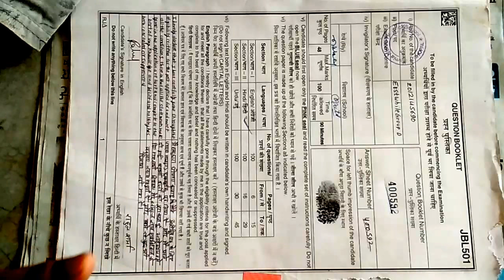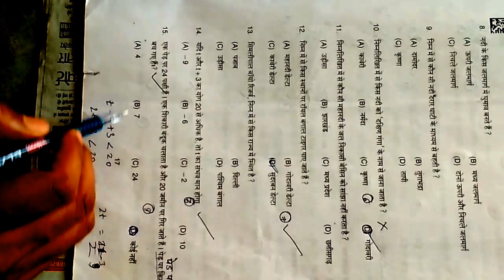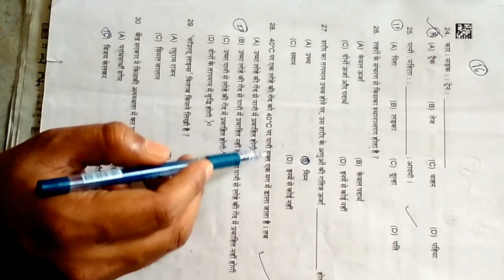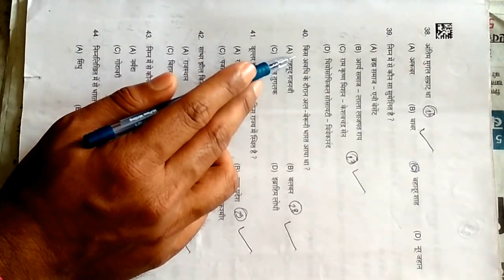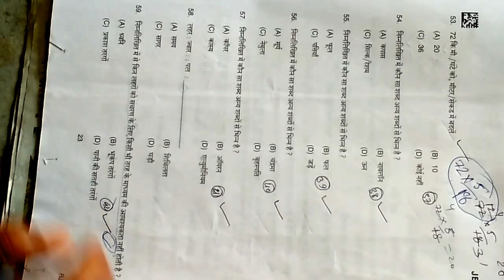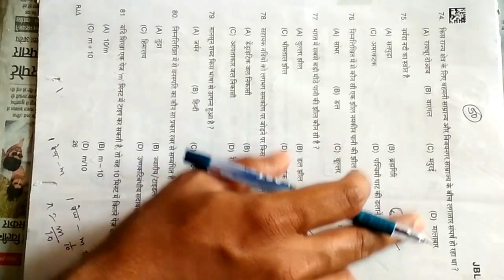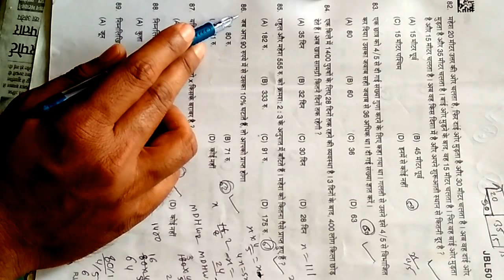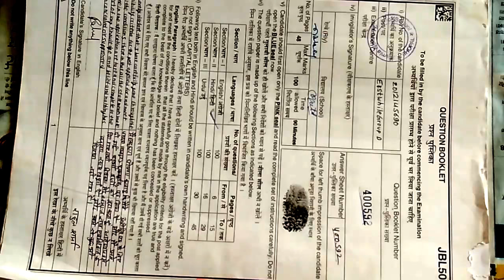railway group d previous year question paper|रेलवे ग्रुप डी पिछले वर्षों के प्रश्नपत्र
railway group d  previous year question paper ||group d| |रेलवे ग्रुप डी पिछले वर्षों के प्रश्नपत्र ||रेलवे ग्रुप डी क्वेश्चन पेपर इन हिंदी